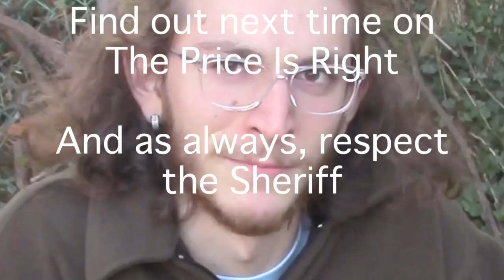The Chris Nitti Show - S2 E01: Chris Takes A Stand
In the season premiere of the Chris Nitti Show, Chris is ecstatic to show you his senior spot. However, things take a tumble when some chump steals it away.